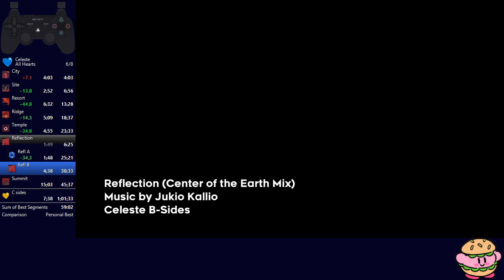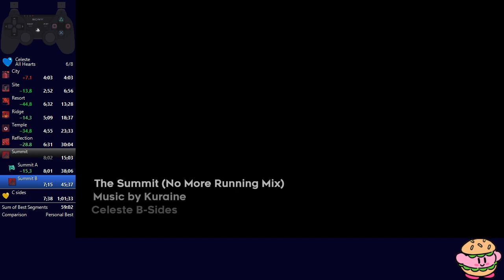Celeste All Hearts 1:00:53.708